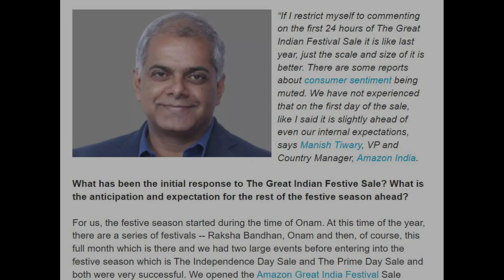Good News for Ecommerce Sellers Selling on Amazon India | Big Message from Amazon VP Regarding Sales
Hello Friends,
In this video I discussed about Good News for Ecommerce Seller Selling on Amazon India because Amazon VP & Country Manager Mr Manish Tiwary releases a message about sales figure of amazon india.